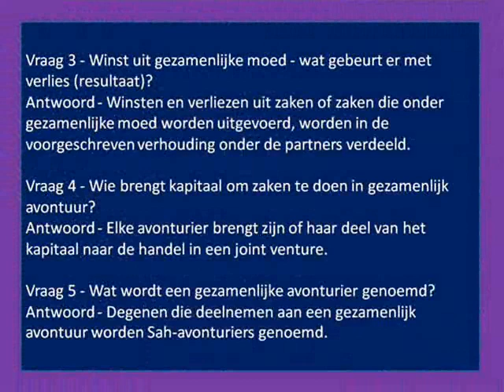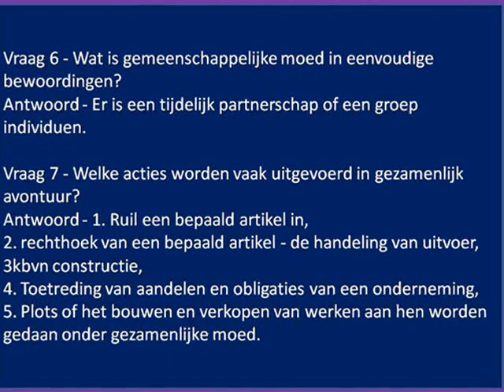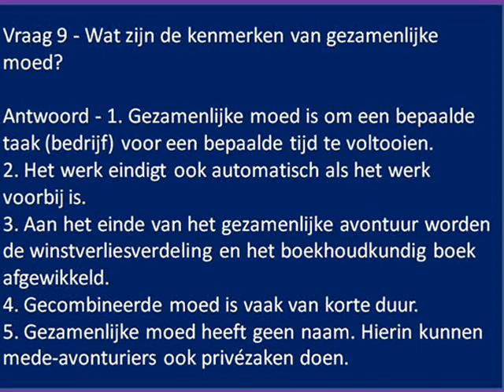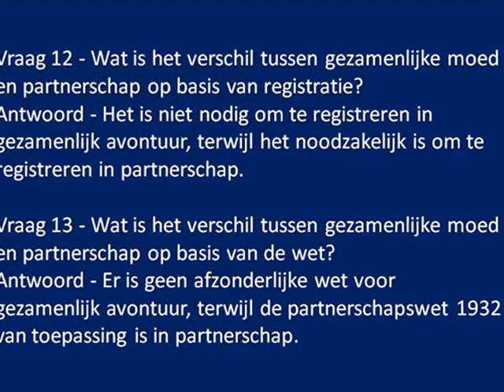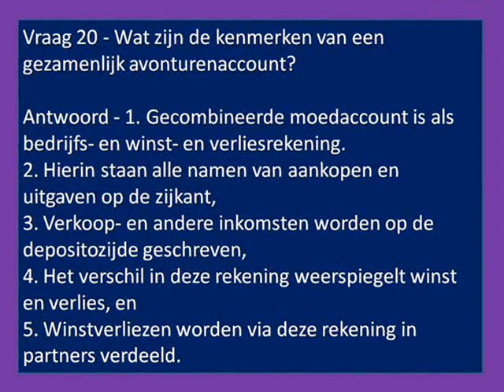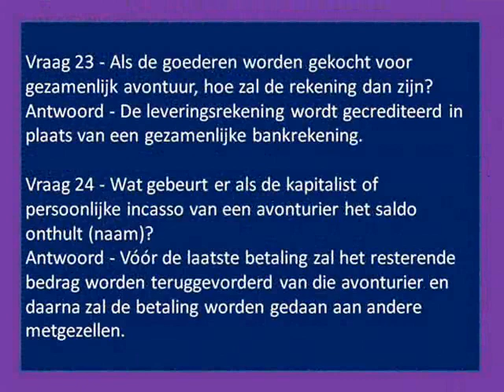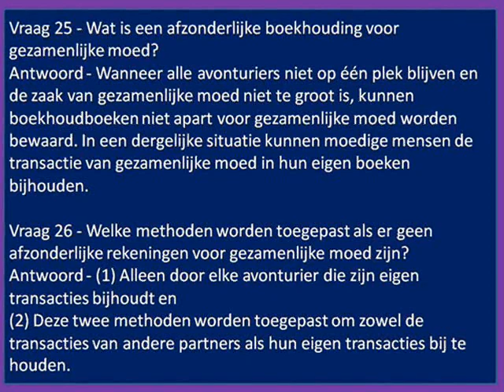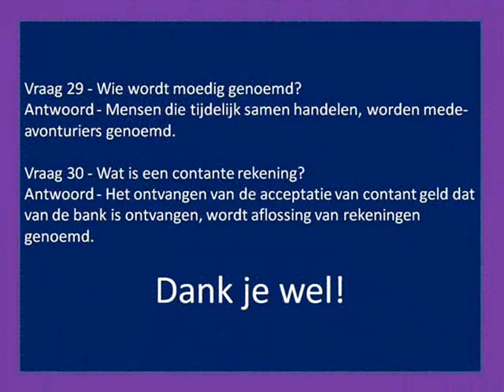Accountancy Class-12 (7), Joint Courage Accounts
Hallo vrienden, ik heet u welkom in Ramavatar 'Batuk'. Ik ben een zelflerende student. Ik studeer op zo'n manier dat ik me meer dan zeventig procent (70% +) herinner.